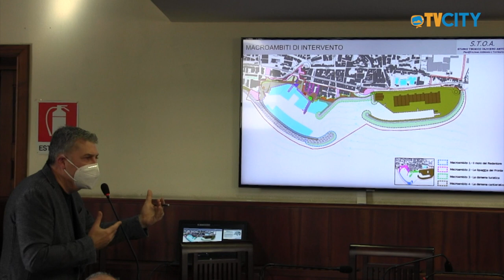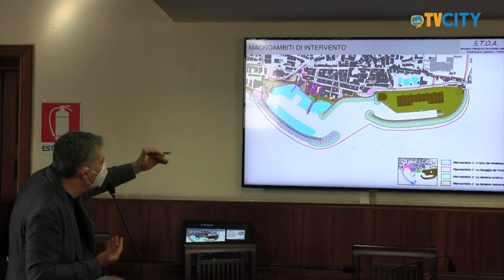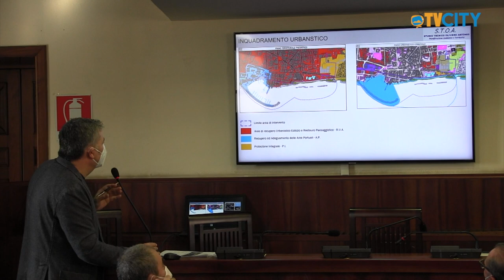Torre del Greco, rilancio dell'area porto: dopo anni il sogno diventa realtà.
Ai nostri microfoni, l'Assessore all'Urbanistica, Gennaro Polichetti e il Dirigente all' VIII Settore, Giuseppe D' Angelo per illustrare l'ampiezza del progetto e le fasi che passo dopo passo rimoduleranno integralmente il quartiere  mare della città.